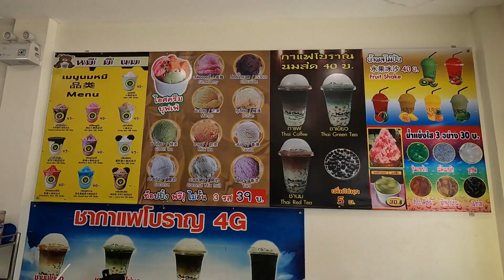DERNIÈRE GLACE À PATTAYA - Thaïlande vlog 103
Un grand merci au Tipeur du jour, ALAIN👍🤩
Merci beaucoup pour to soutien 🥰

📌PATTAYA
📌Notre hôtel
Olive Tree Hotel โอลีฟ ทรี โฮเทล